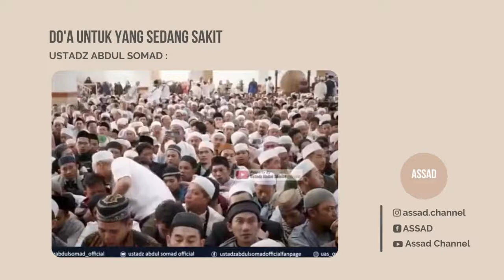Doa untuk Orang Sakit - Ustadz Abdul Somad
Do'a Untuk yang Sedang Sakit | Ustadz Abdul Somad
DOA UNTUK ORANG YANG SAKIT
Ada beberapa riwayat yang menjelaskan doa-doa Rasûlullâh Shallallahu ‘alaihi wa sallam bagi orang sakit yang beliau Shallallahu ‘alaihi wa sallam kunjungi, diantaranya :
لاَ بَأْسَ طَهُوْرٌ إِنْ شَاءَ اللهُ
Tidak mengapa, insya Allâh sakitmu ini membuat dosamu bersih

اللَّهُمَّ رَبَّ النَّاسِ أَذْهِبِ الْبَاسَ وَاشْفِهِ وأَنْتَ الشَّافِي لَا شِفَاءَ إِلَّا شِفَاؤُكَ شِفَاءً لَا يُغَادِرُ سَقَمًا
Wahai Rabb seluruh manusia, hilangkanlah penyakitnya, sembukanlah ia. (hanya) Engkaulah yang dapat menyembuhkannya, tidak ada kesembuhan melainkan kesembuhan dari-Mu, kesembuhan yang tidak kambuh lagi

أَسْأَلُ اللَّهَ الْعَظِيمَ رَبَّ الْعَرْشِ الْعَظِيمِ أَنْ يَشْفِيَكَ
Aku mohon kepada Allâh Yang Maha Agung, Rabb yang menguasai Arsy yang agung, agar menyembuhkan penyakitmu

الَّلهُمَّ اشْفِ فُلاَنًا
Ya Allâh ! Berikah kesembuhan kepada …… (sebut namanya)

Disunnahkan bagi orang yang mengunjungi orang sakit untuk (memberikan ucapan-ucapan yang bisa) mendatangkan ketenangan, meringankan beban penyakit yang dideritanya, bisa mengingatkan akan pahala dari Allâh Azza wa Jalla dan mengingatkan bahwa penyakit itu bisa menjadi penghancur dosa.
Diantara adab yang perlu diperhatikan saat mengunjungi orang sakit adalah :
- Memilih waktu yang cocok bagi orang yang sakit, karena tujuan menjenguknya adalah untuk memberikan rasa senag bukan menyusahkan
- Duduk di dekat kepalanya sembari membaca doa urutan ketiga sebanyak tujuh kali
- Meletakkan telapak tangan pada tubuh orang yang sakit saat mendoakannya
- Menasehati orang yang sakit agar memperbanyak do’a

Yuk share video ini, mudah-mudahan menjadi kebaikan yang tak pernah putus. Ketika membagikan video ini akan ada orang yang menonton dan mendapatkan manfaat. InsyaAllah akan menjadi pahala jariyah.